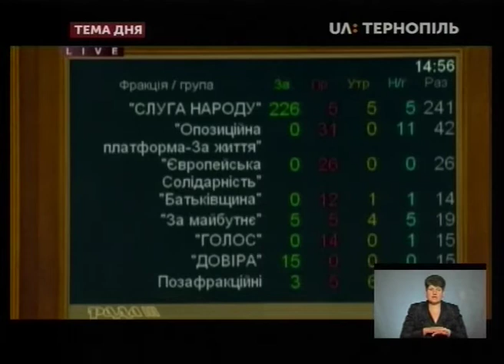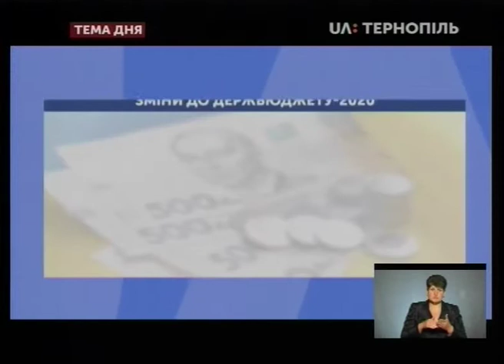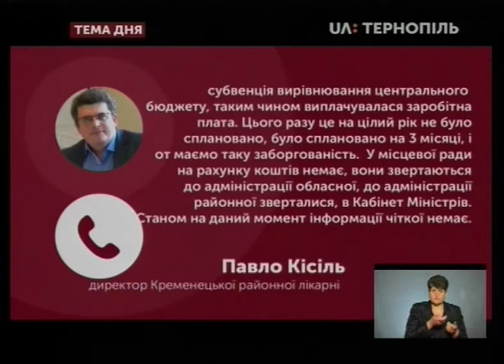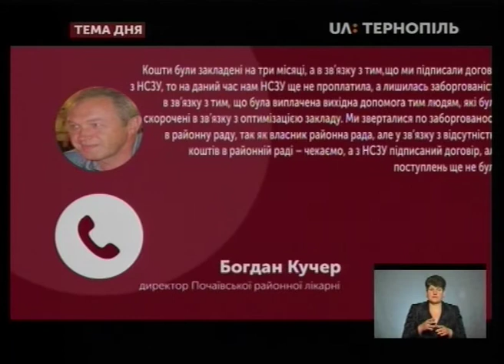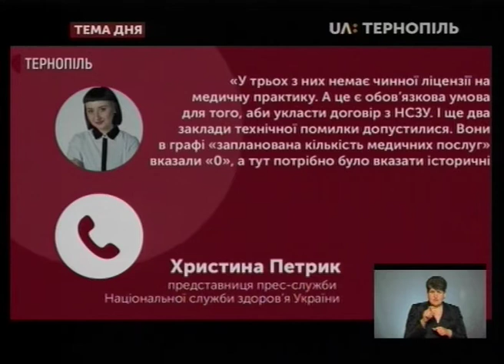Тема дня - Зміни до обласного бюджету через поширення коронавірусу